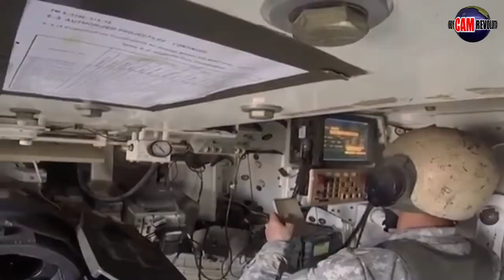Real Soldier on the Street / Military War Tank Panzer / Utazás közben katonák pihentek útszélén,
Utazás közben vagy 1000 km-re a kárpátokat elhagyva, hegyen völcsön át vezető utunk közben egy vonuló katonai csapat megpihent , meg is álltunk szemügyrevenni őket, és mutattak pár érdekes harckocsit, trükköt, közös szelfik is készültek.
Vedd fel velünk a kapcsolatot egyedi ajánlatokért!
AKCIÓ! Nagyobb mennyiségben rendelt akciós egyedi cég logózott bögre nyomtatás kulisszatitkai a Sió-Copy Ajándék, Gyorsnyomda és Gravírműhelyben Fő u 45. Siófok.
KAPCSOLAT/RENDELÉS: BÖGRE PÓLÓ PÁRNA TOLL HÓGÖMB KULCSTARTÓ NYAKKENDŐ KÖTÉNY NAPTÁR PUZZLE KIRAKÓ.stb.
Vedd fel velünk a kapcsolatot egyedi ajánlatért!
Tel: +3684/330-831; +3630/6931-322
Facebook: "Sió-Copy" Ajándék és Gyorsnyomda Siófok
LINK a többi videóhoz, csatornámhoz:
Bögre- Póló- Párna- Puzzle fotóval nyomtatva, Gravírozás, Fénymásolás, Nyomtatás, Bélyegzőkészítés, Serleg-Kupa-Oklevél, Ajándéktárgyak, Tréfás vicces ajándékok, stb. NÁLUNK:
Sió-Copy Ajándék üzlet Siófok Fő u. 45. Facebookon is keress minket!